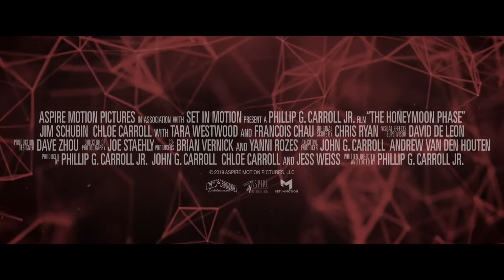THE HONEYMOON PHASE Official Trailer (2020) Sci-Fi Movie HD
Struggling young lovers, Tom and Eve, must endure a 30-day scientific experiment. Room, board, $50,000 and a month alone together in research facility housing. What could possibly go wrong.

Director: Phillip G. Carroll Jr.
Writer: Phillip G. Carroll Jr.
Stars: Tara Westwood, François Chau, Chloe Carroll